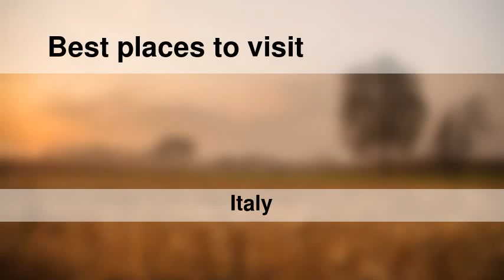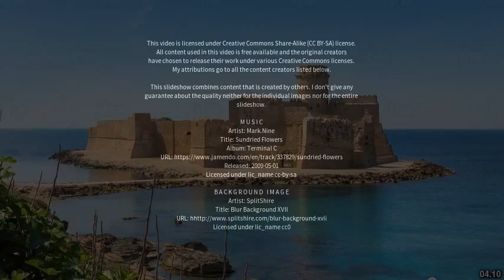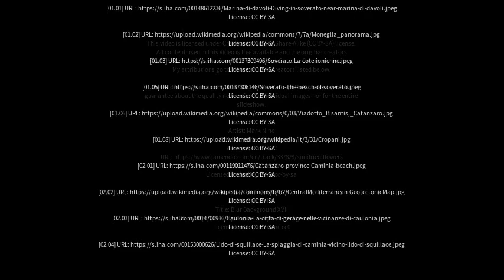Best places to visit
Best places to visit - Soverato Marina (Italy) Best places to visit - Slideshows from all over the world - City trips, nature pictures, etc.